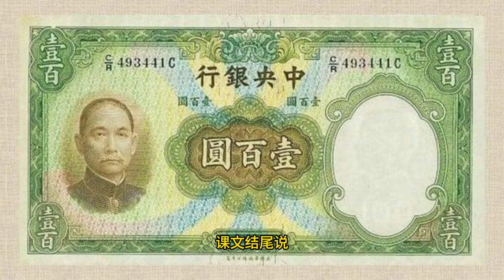中共用这7大“阴招” ，溃国民党800万大军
概述：共产党七“阴招”消灭国民党蒋介石800万军队

第一招：大批印刷法币、金圆券假钞，瓦解国统区的金融。

第二招：争取国民党党政军高干的子女参加革命。美人计、美男计。

第三招：化装成国军镇压国统区地主。制造地主对蒋介石政府的不满。

第四招：用穿墙拆房法攻坚。
第五招：共产党自己玩失踪，再发动群众游行示威，登报广告向国民党政府要人。

第六招：就是派大量的共产党员打入国民党内部，大肆贪污腐败，败坏国民党的声誉，让它彻底失去民心。

第七招：秋毫无犯，不拿穷人一针一线，宣传解放军军纪严明；扫地出门，拿光富人一针一线，充作军费。实际上穷人本来就没有油水，斗地主抢完富人，把不动产分给穷人，再收买人心，鼓动穷人参军。

几百万地主的地，几百万穷人的命，推动了战争机器，动产和钱归公，就是归解放军。1958年人民公社大跃进，地又归公了。

详解：七“阴招”消灭了蒋介石800万军队

口述者：李典维，89岁，戡乱战争时期解放军秘密战线高级干部，文革时受迫害入狱，文革后出狱离休。

记录：何卓群

戡乱战争是战争史上的奇迹，领导全国军民，用七大超级奇谋消灭了国民党反动派800万大军，建立了“新中国”。

第一招

大批印刷法币、金圆券，瓦解国统区的金融。从国外引进印钞机，大批印刷法币，投放国统区市场，法币很快贬值。国民党又发行金圆券换法币。解放军随机应变，改印大批金圆券投放国统区。结果国统区物价飞涨，民怨沸腾，广大人民认定国民党腐败无能，有力支援了国统区的反蒋介石斗争。蒋经国曾经亲自到上海主持经济工作稳定物价，以失败告终。当时在国统区秘密工作的同志，一个主要任务就是分钱，花钱，发钱，既解决了活动经费，又取得了加速国统区金融瓦解的效果。

网友补充：戡乱战争刚开始，法币、金圆券假钞在苏联印刷。后期在东北印刷。

另一例是：一九四七年夏，叶剑英利用美方提供军调部执行处使用的专机，每隔两三天就从各地运送二、三十袋法币旧钞到北平，大量抢购民生物资，造成严重通货膨胀，且以此鼓动大城市的“反饥饿反内战”群众运动……

早年曾看到个一篇回忆叶剑英的文章，说到北平解放后，为了尽快摧毁国民党在上海的统治，叶把在北平收缴的大量法币通过地下组织投到上海，导致上海物价飞涨，上海的老百姓立马生活在水深火热中。

当时平沪间民用航线尚保持通畅，中共利用航空公司内线将现钞大批空运到上海。给风雨飘摇中的国民政府致命一击。

这个策略的核心是：在攻城前先用现钞围剿一个城市的经济，制造恐慌末日气氛。先围剿北平（即北京），再围剿上海，这两大城市经济垮台，物价飞涨，全国城市跟风涨价。

第二招

争取国民党党政军高干的子女参加革命。派出大批各方面条件都很优秀的青年，与他们接近，通过各种方式谈心，争取了大批国民党高干子女。例如北平守敌傅作义的女儿傅冬菊，随时向解放军通报机密情报，最终促使几十万国军起义加入解放军。蒋介石的智囊陈布雷的女儿陈琏于1947年与地下党袁永熙结婚，成为解放军的优秀情报员。通过陈琏，有的消息，解放军比蒋介石知道还早。

第三招

化装镇压地主。地主阶级是国民党在农村的支柱，必须坚决镇压。解放军派出小分队，利用缴获的国军衣服装备，化装成国民党败退的部队，先期南下为解放军大部队开进作准备。这些小分队的主要任务一是宣传解放军神勇无敌，第二是杀掉一些地主，筹集钱粮。结果在农村不仅贫下中农恨国民党，地主阶级也恨国民党。蒋介石军队的中下级军官大多数来自地主阶级，听到家人被蒋介石军队杀掉，纷纷支持甚至促使上级军官起义投诚。新解放区实行保留富农政策，富农以下都是解放军的团结对象，地主不杀（建国后镇压了一批反动地主），还分一些地，地主们都说解放军好，只要交出部分土地就可以活命安居乐业。

第四招

用穿墙拆房法攻坚。

国军守城市，准备巷战，把街道，街口作为防守重点。解放军攻城，发明了穿墙拆房法，不走街道，从民房连续穿墙拆房，迫近敌军火力点，出奇制胜。打长春、四平、天津，都用这个方法。后来国军有人提出预先拆除部分民房扫清射界，地下党组织市民抗议，或者要求高额赔偿，有力阻止了国军的拆房计划，支援了解放军的攻城作战。

转贴者评论：这个帖子和说法对照，可以发现历史的真相，换一种说法，就是印假钞，美人计，栽赃计，拆房队。

第五招

网友补充第五大奇谋，共产党自己玩失踪，再发动群众游行示威，登报广告向国民党政府要人。

铁证：《奇特的寻师运动》

柳州市乡土教材

乡土教材：《柳州市历史》（1997年修改版），书中的一段课文标题是：《奇特的寻师运动》。

说的是1949年5月的解放前夕，中共地下党将五位已经暴露身份的某中学党员教师安全转移后，在社会上放风，说五位教师是被“国民党政府”迫害而失踪的。

文中说造此舆论是“藉以揭露敌人”。不明真相的中学生信以为真，愤怒地走上街头，抗议国民党迫害自己的老师。在中共地下党的秘密宣传和严密的组织下，全市各中学纷纷响应，学生们四处奔走，集会游行，街头巷尾张贴“寻师启事”，还在报纸上刊登老师失踪的消息。事情越闹越大，普通百姓都以为真有此事。当时学生们冲到柳州专员公署、柳江县政府、柳州警察局去“找人”。校长高天骥（也是中共党员）明知真相，却装模作样地到市长家里“质问”。

课文结尾说：“反动当局被这事搞得矛盾四起，相互猜疑，束手无策”。“寻师运动”历时半月，达到了揭露敌人，教育群众的目的。

注意细节：当时学生们冲到柳州专员公署、柳江县政府、柳州警察局去“找人”。校长高天骥（也是中共党员）明知真相，却装模作样地到市长家里“质问”。

《奇特的寻师运动》原文：1949年5月，龙城中学在地下党领导下，开展了一场反对特务暴行的“寻找失踪教师”的运动。5月19日，龙中的五名党员教师方宏誉、丘行、毛恣观、罗杰林、唐美真，接到上级关于撤退的紧急通知，要他们赶在敌特围捕之前撤离柳州。

党组织为掩护他们安全撤离并打击敌特气焰，向社会各界揭露国民党反动派反共、反人民的罪行，把几位教师的撤离说成是受特务迫害而“失踪”，成立了以龙城中学学生自治会理事、中共地下党员周民震、明乐、刘明文、周民霖、潘瑞才、刁蕴冰等为骨干的“寻师委员会”。

在寻师委员会领导下，各班学生纷纷向国民党柳州专员公署、柳江县府、警察局、参议会查找“失踪”教师，要当局交出人来。寻师委员会还巧妙地利用广告的形式，在《广西日报》上刊登了五位教师“失踪”的消息。十字街头、影院门口，到处张贴着大幅的“寻师启事”。

市内各中等学校也纷纷举行集会，声援龙中师生的“寻师运动”。各界人士也到处奔走呼号，龙中校长高天骥和一些校董事会成员还跑到特务头子、警察局长家质问。寻委会还发动全校师生捐款救济“失踪”教师家属。这场“寻师运动”历时半个月，达到了发动群众，教育群众，揭露敌人的目的。“寻师运动”以后，龙城中学生运动更加活跃，地下党、爱国民主青年会、地下学联等组织得到迅速发展，一批学生运动的骨干被输送到农村参加武装斗争。

图为共谍夫妇华明之、沈安娜。（网络图片）

第六招

网友补充第六大奇谋：就是派大量的共产党员打入国民党内部，大肆贪污腐败，败坏国民党的声誉，让他彻底失去民心。这条最厉害。

实例：张克侠将军。1929年起联合共产党，20年在国民党阵营当高官，不断大肆贪污。淮海战役临阵起义。他的士兵为何起义？

张克侠带兵，长期克扣军饷，在国军中众人皆知。

事后方知，张克侠并非贪污，而是早就与地下党联络，用克扣军饷，让士兵俄肚子怨声载道，不想为蒋介石卖命。

当时无论是毛泽东还是前线的刘伯承、粟裕都没有那么大的野心想一口吃掉徐州五十万国民革命军，淮海战役的真正发起人是两位国民革命军中将张克侠、何基沣。起义瓦解了蒋介石军队。

第七招

网友补充第七大奇谋：秋毫无犯，不拿穷人一针一线，宣传解放军军纪严明。

实际上，扫地出门，拿光富人一针一线，充作军费。穷人本来就没有油水，斗地主抢完富人，把不动产分给穷人，再收买人心，鼓动穷人参军。

几百万地主的地，几百万穷人的命，推动了战争机器，动产和钱归公，就是归解放军。1958年人民公社大跃进，地又归了共产党。（作者：一真溅雪）